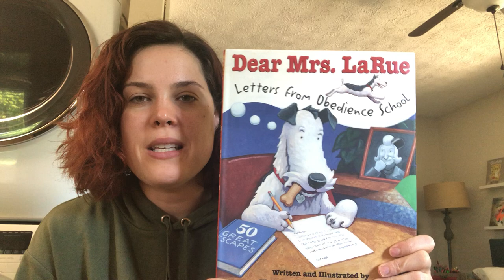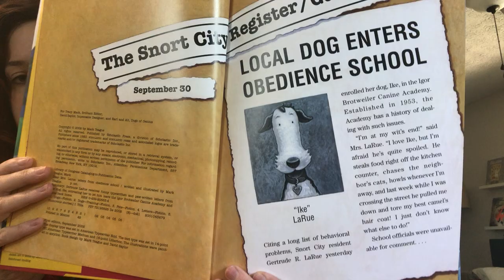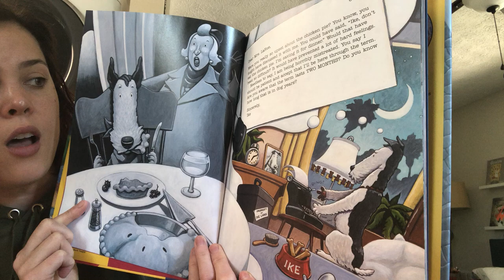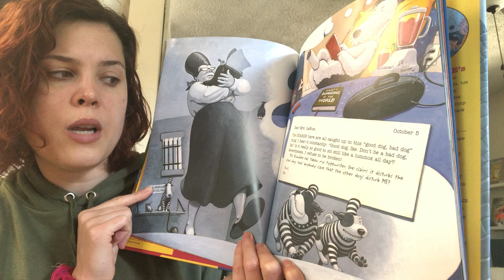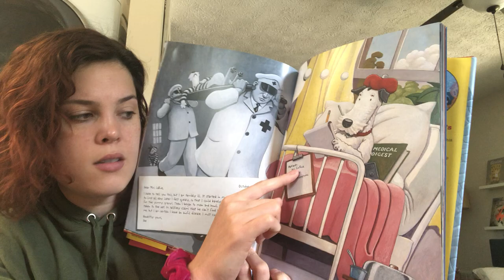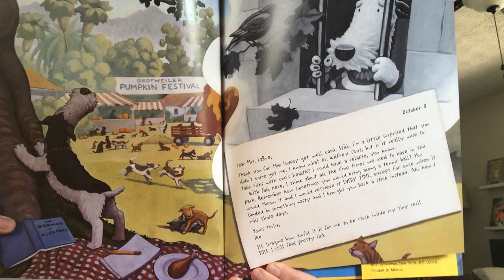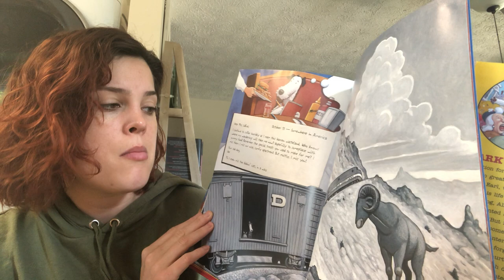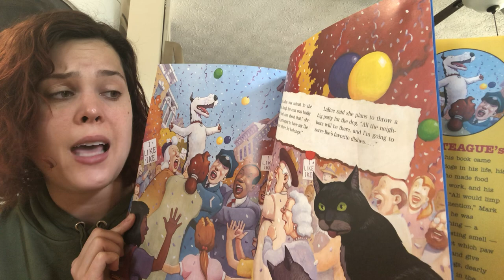Dear Mrs. LaRue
Read aloud of "Dear Mrs. LaRue" by Mark Teague

11284043